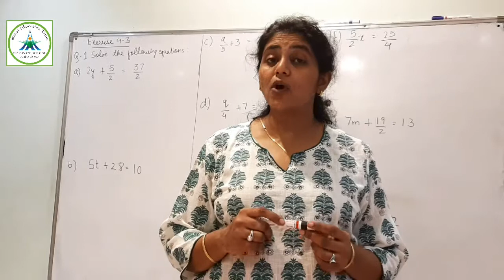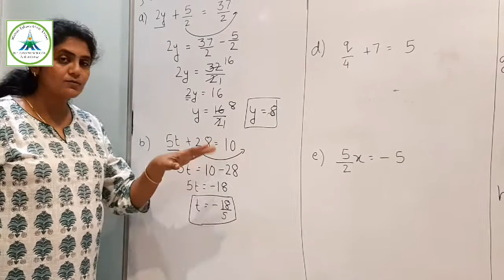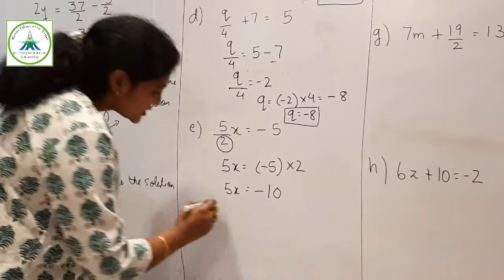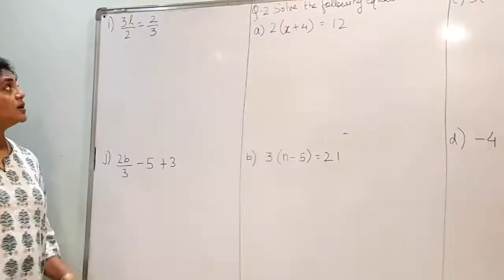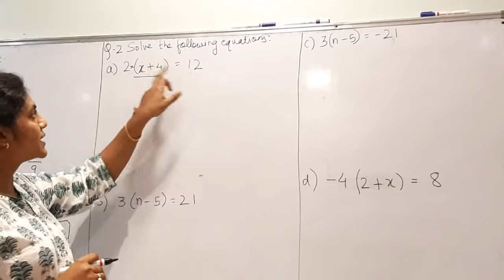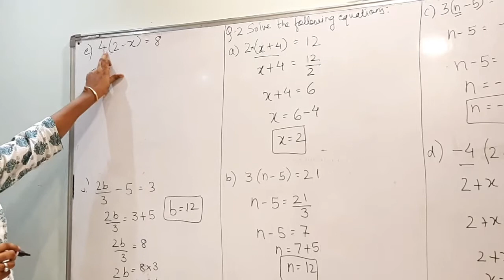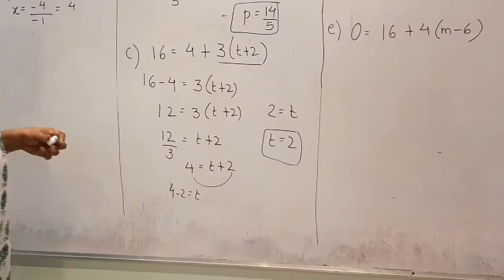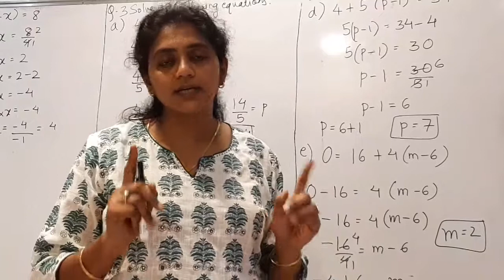Class VII _exercise 4.3 (Question 1 to 3)